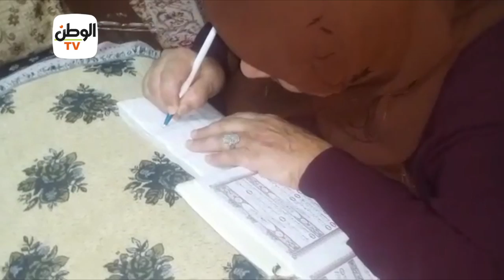لا تجيد القراءة ولا الكتابة.. سعاد لم تستطع حفظ المصحف فكتبته كاملا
جريدة الوطن
جريدة يومية مستقلة